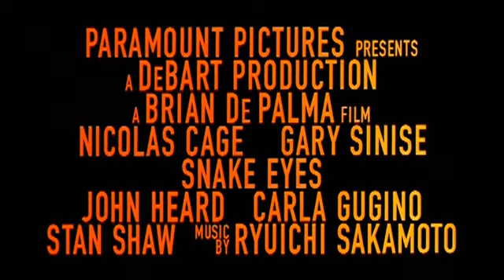MPAA Trailer Band/Paramount Pictures (1998)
From the trailer for Brian De Palma's Snake Eyes (1998), found on the 2013 Blu-ray release.